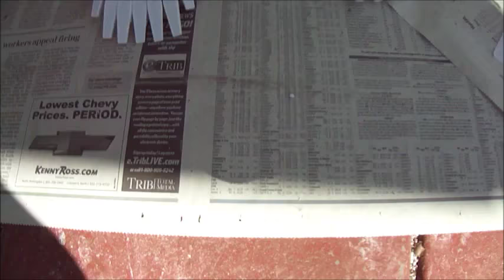Wearable Art: Dress made of Spoons || Dragon scales DIY || Stephanie Oplinger || recycled gown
A video compilation of the Spoon Dress project. I wanted to create a gown of spoons and use the spoons to create a dragon scale looking effect. The dress ended up weighing something like 15 lbs on it's own!

I (Stephanie Oplinger) designed, sewed, drilled, glued - and overall created - the dress as well as modelled it for the pictures.
Courtney Lotz gave an extra set of hands to help me glue on every single individual spoon, and she was the photographer for the photoshoot.

I'll be creating a more in depth behind the scenes explanation for this dress soon in another video.